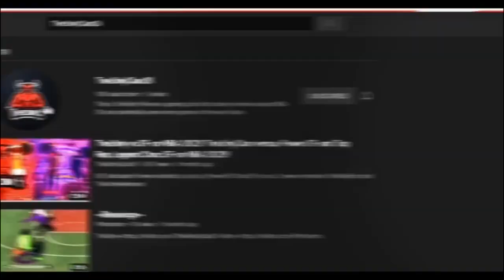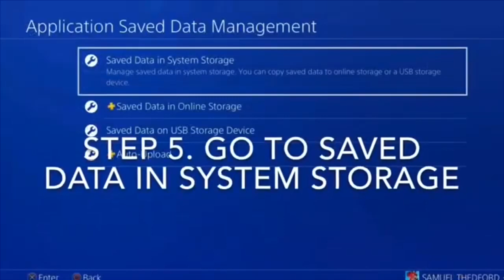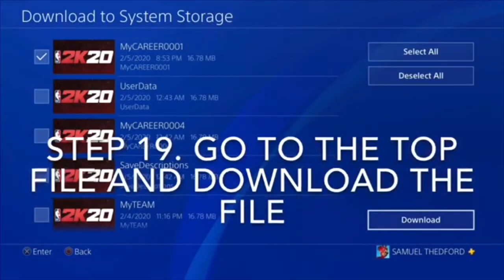*BRAND NEW* NBA 2K20 INSTANT BADGE GLITCH AFTER PATCH 1.10! GET ALL BADGES MAXED FAST AND SIMPLE!